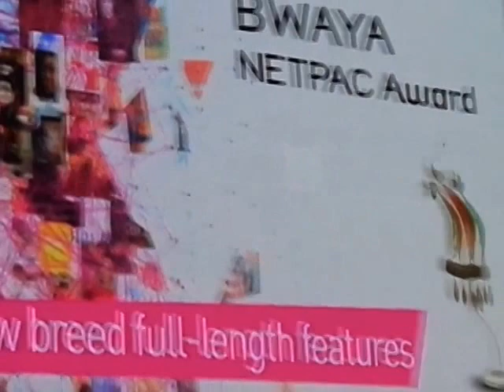BWAYA - Netpac Award, New Breed (Cinemalaya 2014)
10th Cinemalaya Film Festival: Full List of Winners (2014)